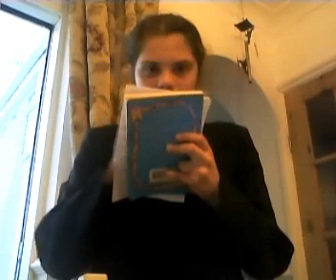Part 4. The Sneak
rex finds a way to trick the guard and pass her without her knowing. how he does it, is that he asks her what she likes sweet wise and grabs it. he then sneaks it into her office and tells her it is there and when she walks off, he sneaks past and makes it through without being caught.